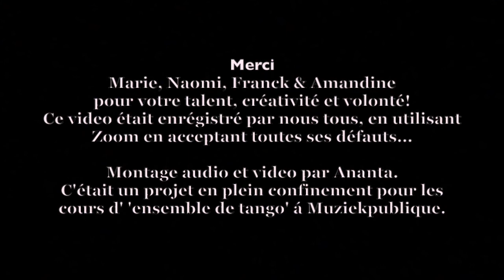End of Season festival 2020: the Felicia experiment (Tango Ensemble)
FR/ Une expérience menée par Ananta Roosens lors du lockdown des élèves de l'ensemble de tango de Muziekpublique.

Nous avons arrangé le célèbre thème d'Eduardo Saborido "Felicia" cinq fois, grâce à un système de rotation dans lequel chacun chez soi enregistrait une voix en plus de celle de la personne précédente. Chaque fois, une voix a été ajoutée, en commençant par la basse, puis la mélodie, l'accompagnement, la deuxième voix et une voix libre pour finir.

NL/ Een experiment tijdens de lock-down van de leerlingen ’tango ensemble’ van Muziekpublique onder leiding van Ananta Roosens.

We hebben het beroemde thema ‘Felicia’ van Eduardo Saborido vijf keer met z’n allen gearrangeerd, door een rotatiesysteem waarbij iedereen thuis een stem opnam boven op de opname van de vorige persoon. Zo werd er steeds een stem toegevoegd, beginnend bij de bas, dan melodie, begeleiding, tweede stem en een vrije stem om te eindigen.